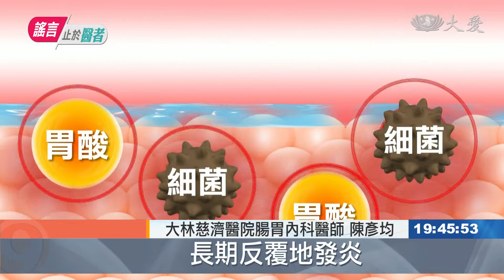傷腎更傷胃？吃太鹹就怕胃癌找上門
長期攝取高鹽分的食物，和胃癌有關係嗎？我們來聽聽專家的說法。

民眾 何小姐：「吃太鹹的時候，有時候腎臟 血管會比較傷到，至於胃是不會啦。」

民眾 蔡小姐：「太鹹 我覺得比較傷腎臟，至於胃的話 我就不知道。」

吃太鹹不僅傷腎更傷胃。胃癌名列台灣癌症死因第七名，多數患者被診斷時，已是晚期，預後不佳，坊間流傳吃太鹹會得胃癌，這是真的嗎？

大林慈濟醫院腸胃內科醫師 陳彥均：「會有這種說法，大部分都跟醃漬食品有關係，因為長期吃鹹的食物，這種鹽分 高張力的東西在胃中，有可能刺激胃黏膜，長期反覆地發炎，發炎久了 還是會擔心癌症的發生。」

長期嗜吃重鹹，又感染幽門螺旋桿菌，對胃的破壞力更強，罹癌風險將會提高。

但因為害怕都不吃鹽，也會演變成低血鈉問題。

大林慈濟醫院腸胃內科醫師 陳彥均：「飲食就是要均衡為主 盡量清淡，但是也不用到完全不加鹽的程度，其實鹽分的攝取，除了跟胃癌有關連性，另外就是會擔心 長期下來，會有高血壓 心血管疾病等等。」

醫師提醒，如果家族中有一等親得胃癌、感染胃幽門螺旋桿菌、多發性息肉、以及胃曾部分切除等高危險群，最好定期接受胃鏡檢查，確保『胃』來健康。

邱慧玲 陳柏州 嘉義報導